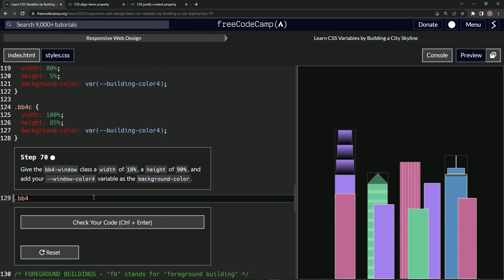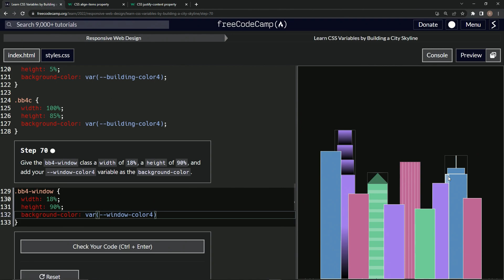Learn CSS | FreeCodeCamp Learn CSS Variables by Building a City Skyline - Step 70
🔥🏢💻 Welcome back to our ever-evolving cityscape, code enthusiasts! It's time to amp up our creative potential in this episode as we focus on coloring and sizing our windows with CSS science!

In this thrilling step 70, we're bestowing our 'bb4-window' class with a width of 18% and a height of 90%. We're then adding in our '--window-color4' variable as the background color. 🏢🪟

With these adjustments, our digital windows start taking on a life of their own. They're not just architectural features anymore - they're canvases that contribute to the visual storytelling of our cityscape. 🌃🖌️📖

Adding dimension to our windows via height and width is a subtle yet powerful way to create depth and realism in our cityscape. It's the small details that make a big difference, sharpening our CSS skills in the process. 💻📈💫

Remember, our goal isn't just to code - it's to create. It's about pushing the boundaries of what can be achieved with HTML and CSS, about bringing a vibrant cityscape to life from just lines of code. Every window we color, every dimension we set, is a piece of this digital masterpiece. 🎨🏙️

With CityscapeCoding, we're not only learning and growing, we're building, designing, and dreaming. We can't wait to see your color-infused windows. Keep coding, keep sharing, and most importantly, keep creating. Let's light up this cityscape together. Happy coding! 🎆🌉🎉